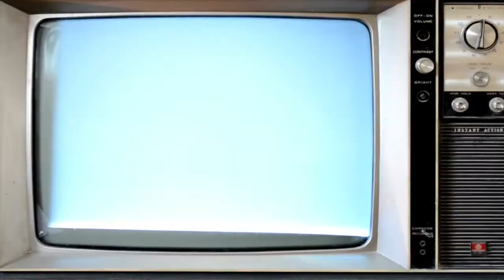Pachinko Recap/ Crítica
Comunidad perdonen nuestra ausencia, tuvimos algunos problemas técnicos, pero estamos de regreso con el prometido recap de Pachinko el éxito arrollador de la serie de Apple TV nos lleva a traerles esta crítica después de haberles dado  el contexto de la serie.